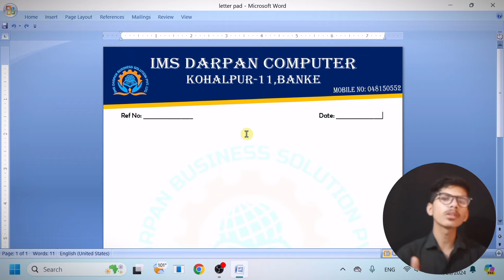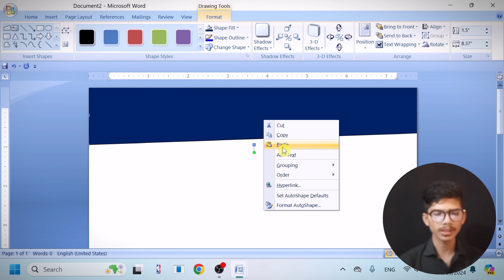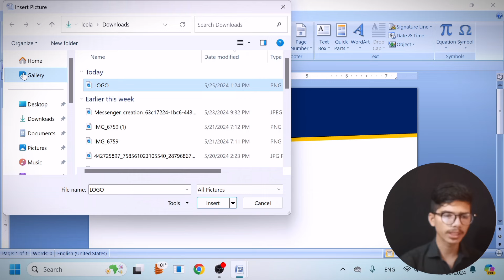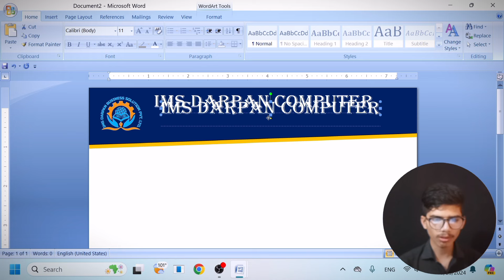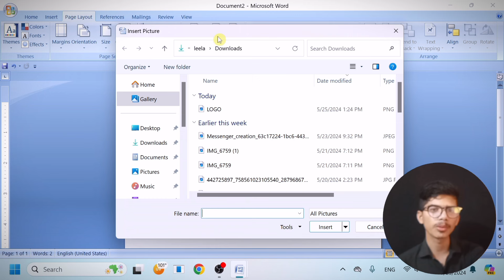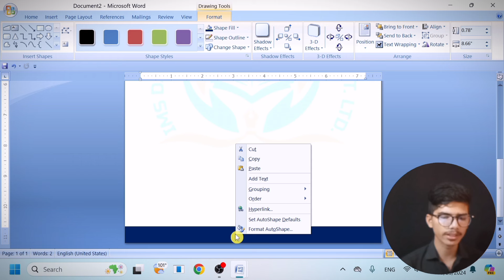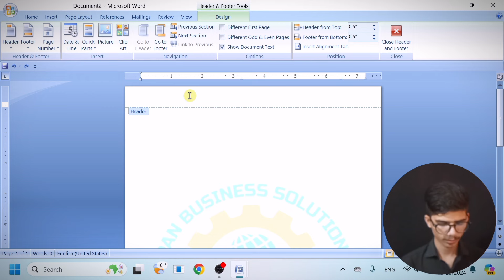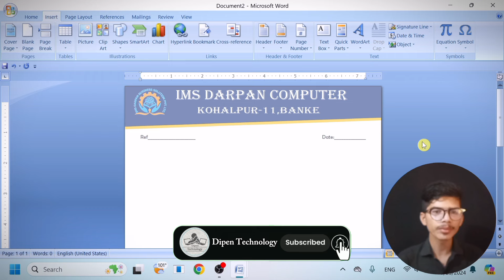How To Make Letterhead in Word || MS Word मा Letter Head बनाउने सजिलो तरिका || Letter Pad Design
तपाईंहरुलाई हाम्रो च्यानल मा स्वागत छ 🙏❤️
आज को Video मा Ms मा आफ्नो कम्पनी को Letter Pad कसरी बाउने सम्पूर्ण कुरा सिकाए को छ । video लाई हेरेर सुझाव सल्लाह र प्रतिक्रिया दिन नबिर्सिनु होला धन्यबाद 🙏❤️

यो YouTube Channel Computer Technology सम्बन्धी जानकारी मुलक हुँदा सबै को लागि उपयुक्त देखिन्छ।l

                                     धन्यवाद ।।😊🙏